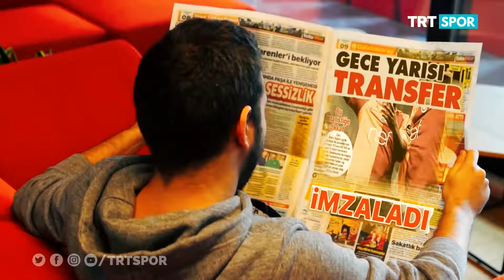Galatasaray'da forvet hasreti sona erdi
Galatasaray taraftarı Gomis'in Al Hilal'e transfer olduğu günden beri santrafor transferi bekliyordu. Sarı kırmızılı takım Diagne ve Mitroglou transferleriyle forvet krizine son verdi.